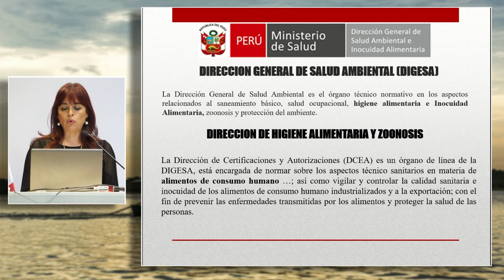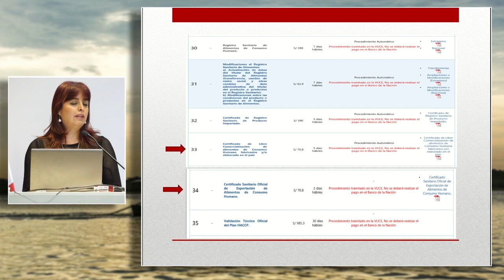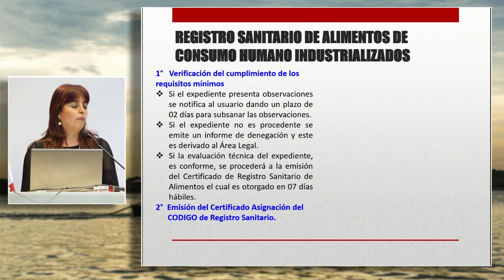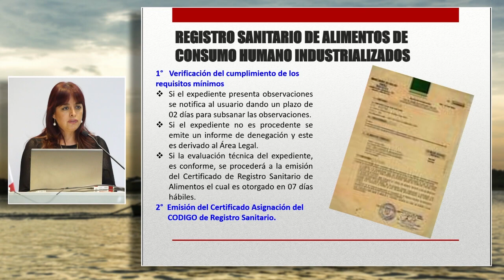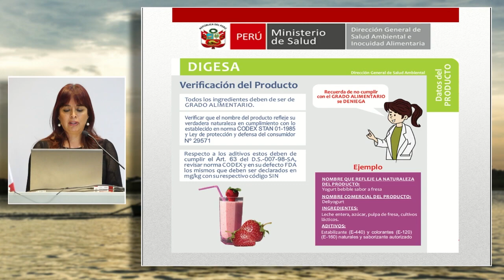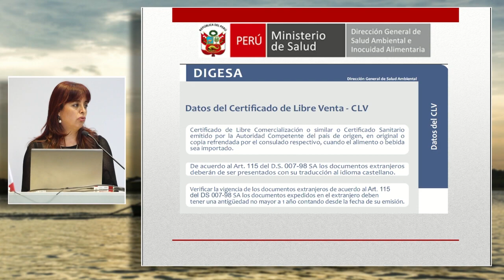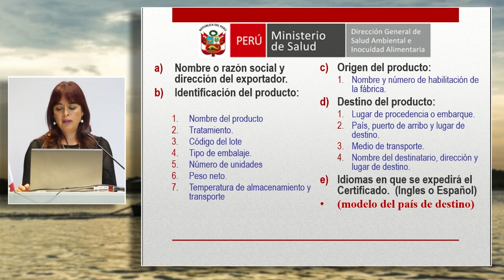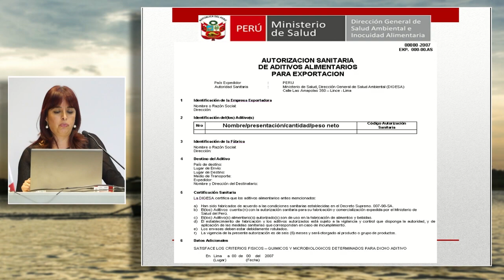Requisitos Sanitarios para la Exportación de Alimentos: ALTAMIRANO, Danny (21 de Junio)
"Requisitos Sanitarios para la Exportación de Alimentos"